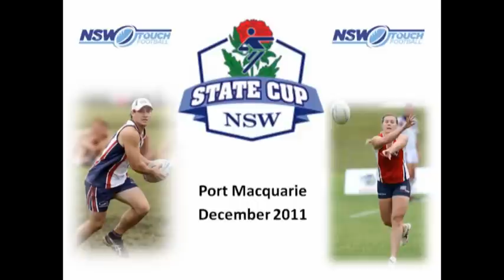WO - GF - Canterbury v Wollongong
Women's Grand Final touchdowns of the 2011 NSW State Cup - Canterbury v Wollongong  (Touch Football, NSW State Cup)